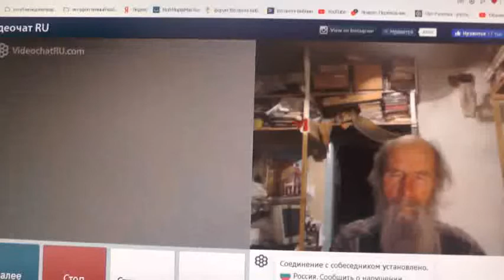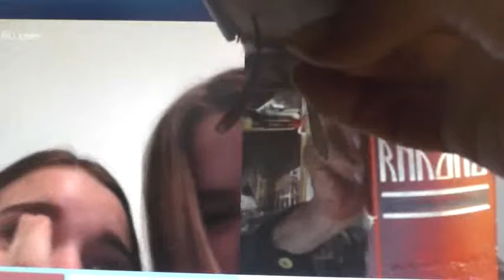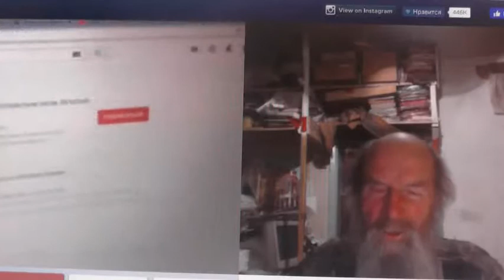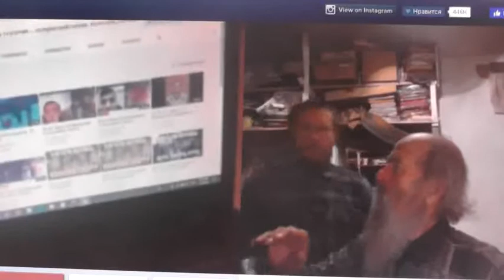№185. Иоан.3:36 Верующий в Сына имеет жизнь вечную,..